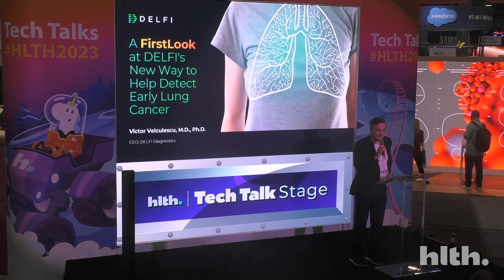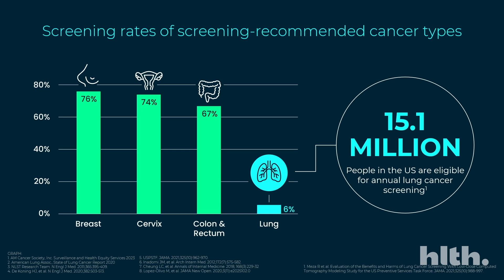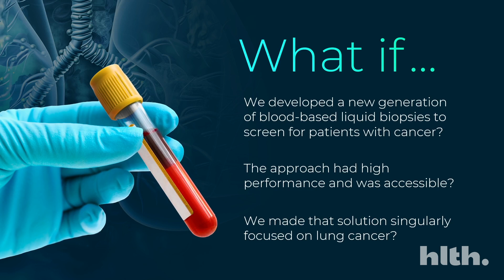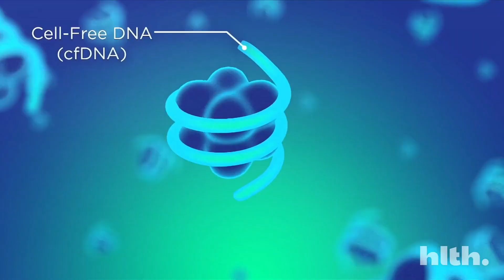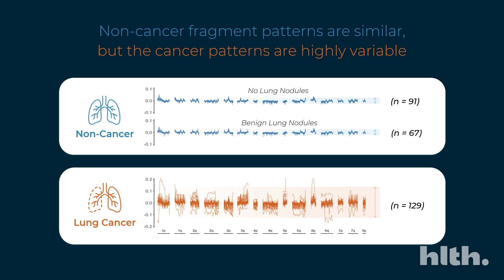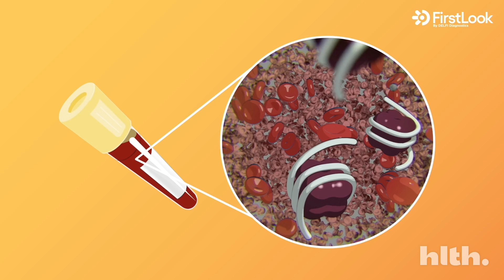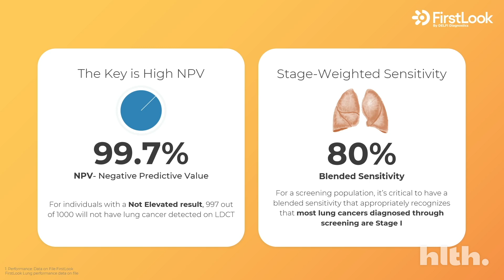A 'FirstLook' at DELFI's New Way to Help Detect Early Lung Cancer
Dr. Victor Velculescu, Founder and CEO of DELFI Diagnostics, presents on the company's introduction of a new lung cancer screening product at the 2023 HLTH Conference Tech Talk: A 'FirstLook' at DELFI's New Way to Help Detect Early Lung Cancer. The new FirstLook Lung test offers a convenient, accessible, and personalized approach to enhance lung cancer screening. FirstLook helps determine the likelihood of detecting lung cancer through low-dose CT (LDCT).